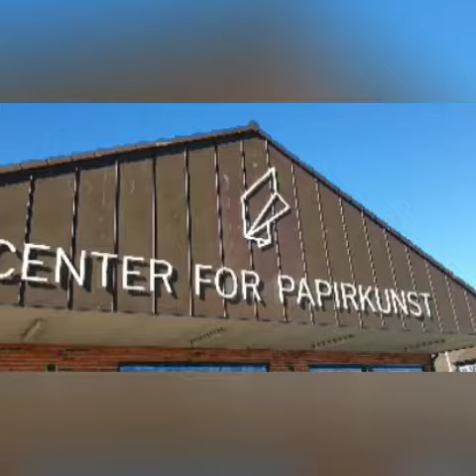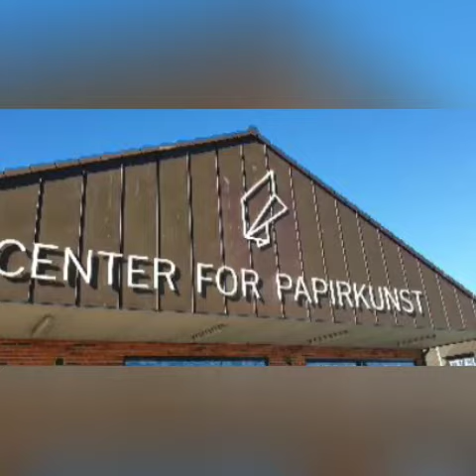Paper Dialogues i Hune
Paper Dialogues. Papirkunstr fra Kina, Jersey og Danmark i Hube